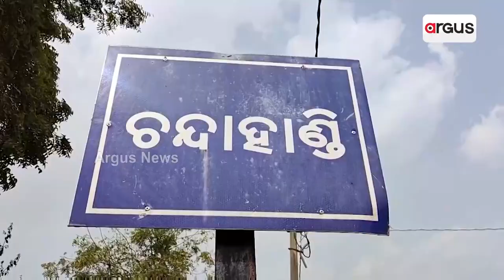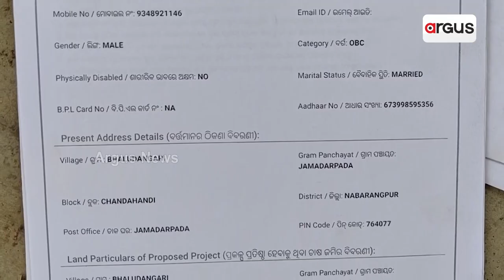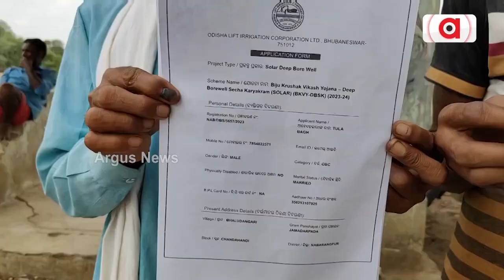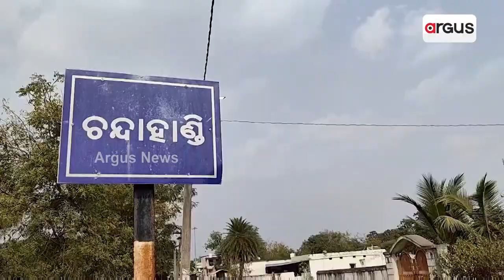ଦୁର୍ଗମରେ ଚାଷୀଙ୍କୁ ଘାରିଛି ଚାଷ ଚିନ୍ତା || Nabarangapur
ଗୋଟିଏ ପଟେ ମୌସୁମୀ ଆଜି ପର୍ଯ୍ୟନ୍ତ ସକ୍ରିୟ ହୋଇ ନଥିବା ବେଳେ ଅନ୍ୟପଟେ ୨୪ ବର୍ଷର ବିଜେଡି ସରକାରଙ୍କ ଜଳ ସେଚନ ଧୋକା ଚାଷୀଙ୍କ ଚିନ୍ତାର କାରଣ ପାଲଟିଛି । ନବରଙ୍ଗପୁର ଚନ୍ଦାହାଣ୍ଡି ବ୍ଲକରେ ଚାଷ ଜମିରେ ଜଳସେଚନ ସୁବିଧା ନାହିଁ କହିଲେ ଚଳେ ।